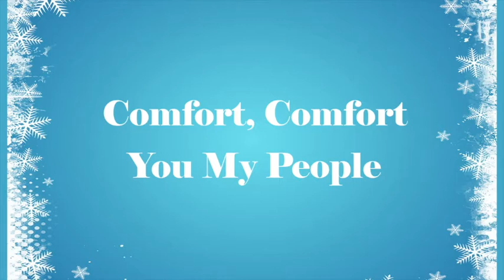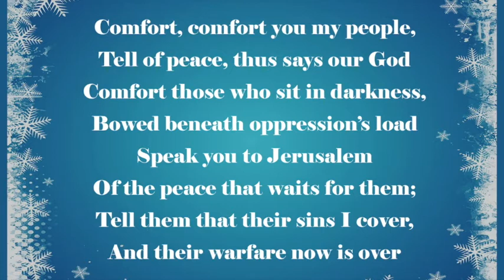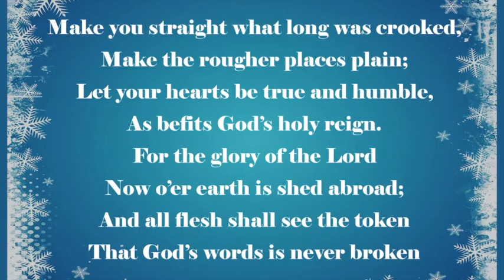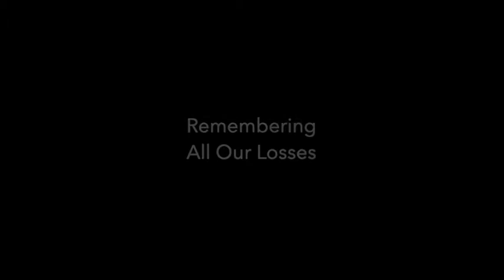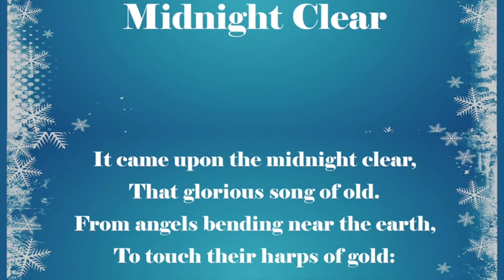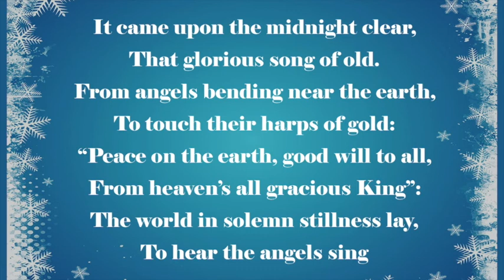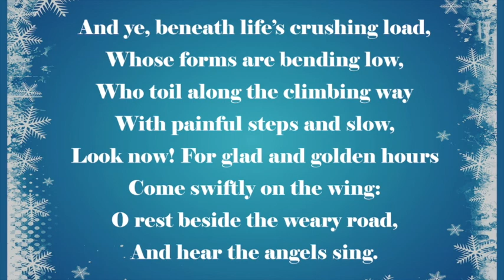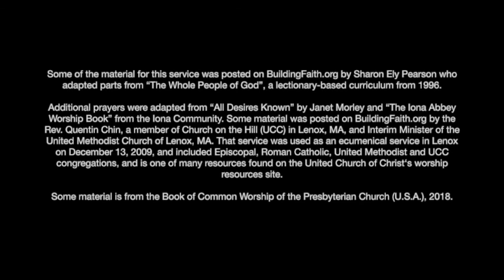CPC Blue Christmas 2020 - A Service of Hope for Weary Souls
NOTE: The service starts at 5:05. Either skip ahead there or use the first five minutes for quiet meditation.

Christmas is supposed to be a joy time! It's full of music, lights, feasting, and togetherness, as a rule. Yet often the very things that make it feel like a celebration for most people can make it extremely difficult to bear for those who are grieving, struggling, or otherwise feeling overwhelmed. Celebrating can seem hollow when you're hurting. This service acknowledges the pain of loss, whether from death of a loved one, a year of pandemic and chaos, or any number of other losses, and offers the true hope of Christmas: God's loving presence in the world through Jesus Christ.